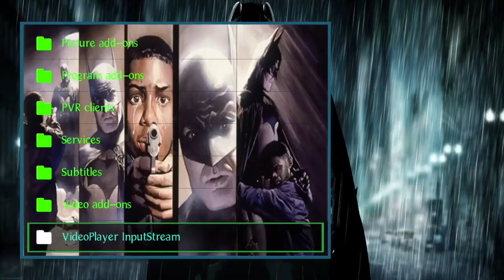THE K-19.X APP OPTION NICE!!!